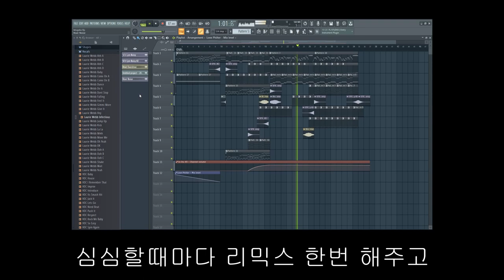소개영상 : 미이루는 누구인가?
구독이나 눌러